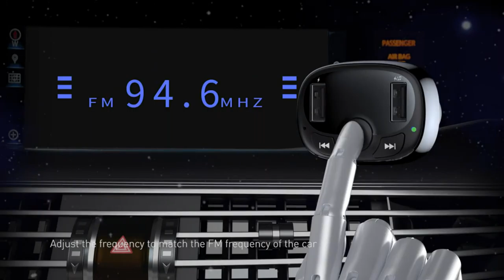Bluetooth Handsfree Car Audio Mobile Phone Charger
Superior Bluetooth Audio Car Kit, Support Bluetooth hands-free calling, USB 1 Support 2.4A Max, USB 2 Support 1A mAX, Bluetooth 4.2 support.